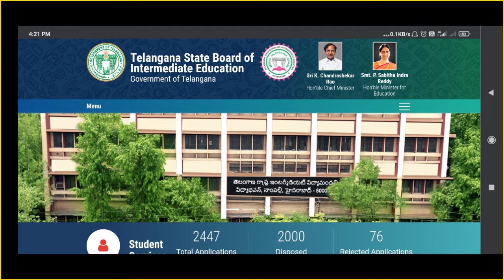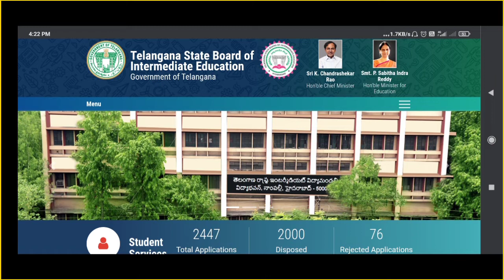Inter Second Year Exams cancelled In Telangana / Ts Inter 2nd Year Exams 2021 cancelled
Inter Second Year Exams canceled In Telangana / Ts Inter 2nd Year Exams 2021 canceled

Thank you wacting my video ,🙏🙏🙏